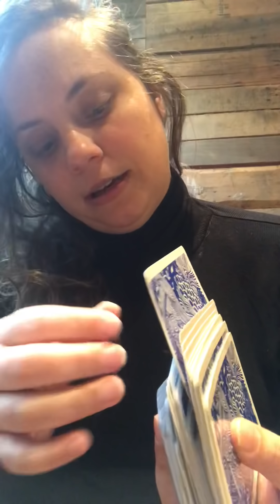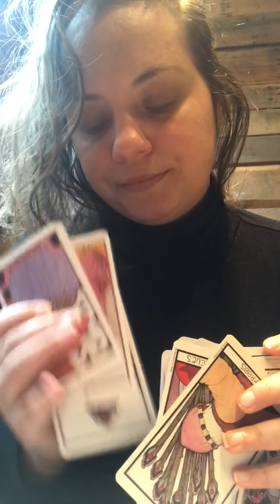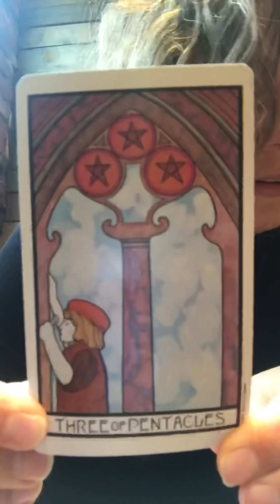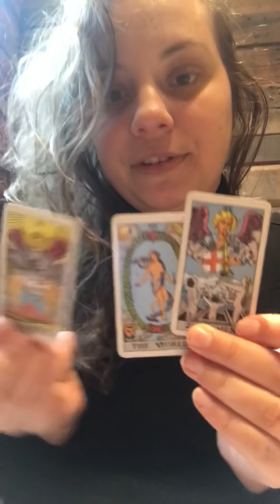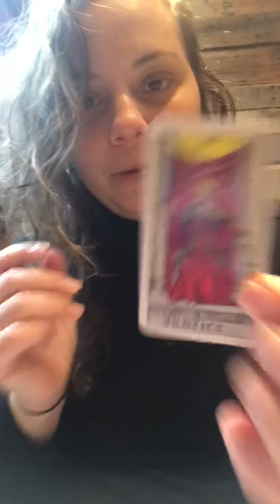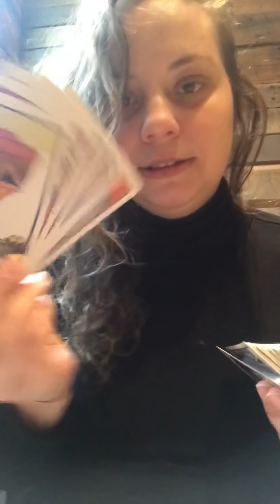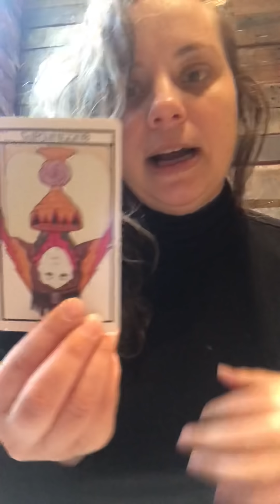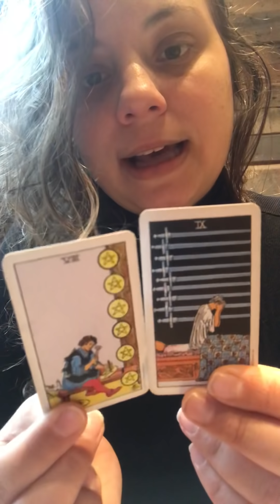Scorpio- January- WOW WOW a magical destiny !!